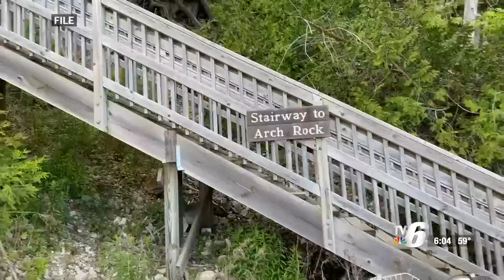First Operation Safe Harbor exercise to be held on Mackinac Island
The Mackinac County Office of Emergency Management and Michigan National Guard will be performing a mass evacuation of Mackinac Island simulation.